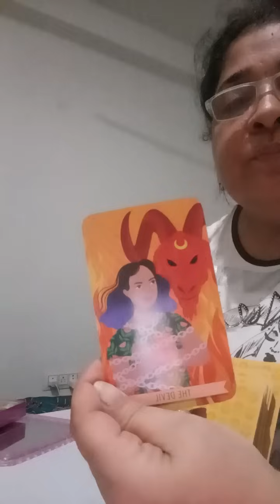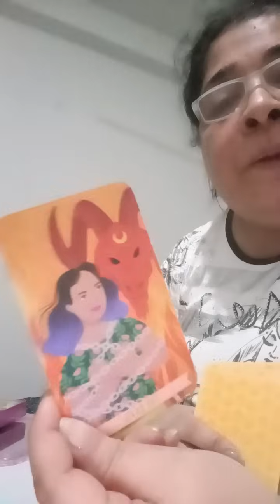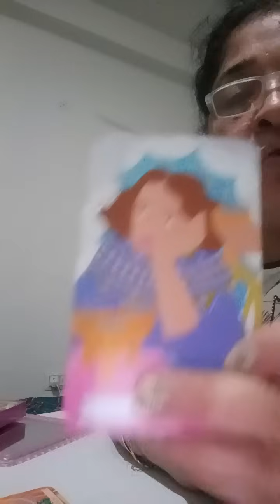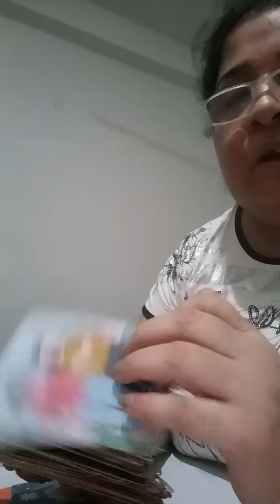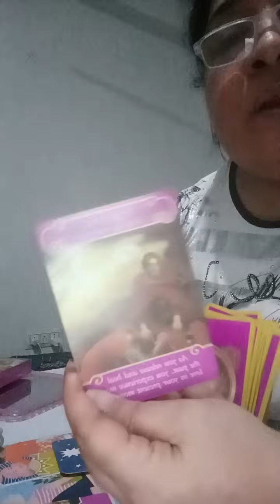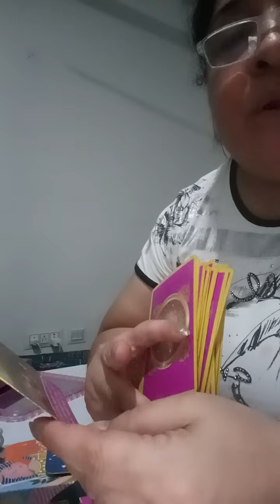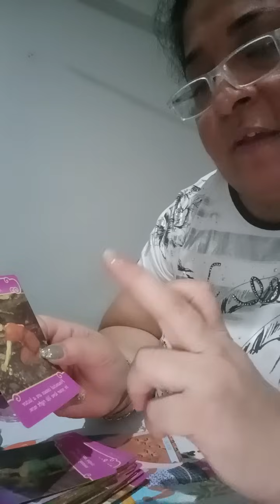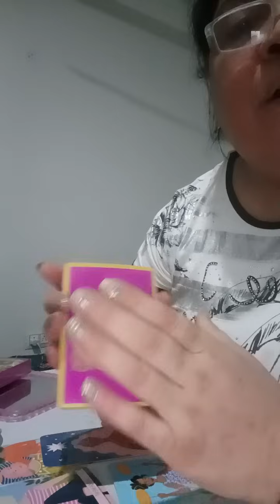Current energy of your love life ❤️❤️❤️